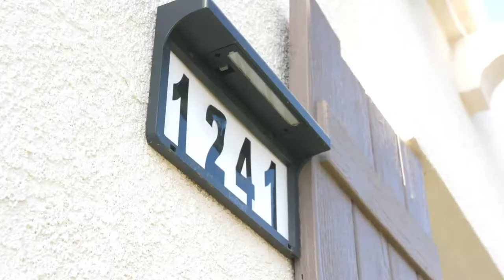HOME TOUR | 1241 AUPS CT MERCED, CA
Relax in this gorgeous home located in North Merced. This home features 6 bedrooms, 4 baths, 3, 576 sq. ft. and a 3-car garage. Enjoy your favorite movies in your living room that features 7.1 Bose surround sound. You will love the large patio pergola and peaceful backyard that is perfect for year round entertaining! The home was professionally landscaped and freshly painted interior and exterior. This gorgeous home is move-in ready, has solar and shows pride of ownership!

Let's Make Your Move!